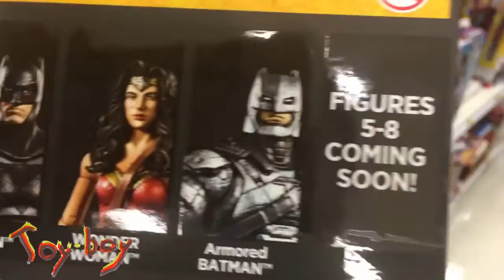DC Comics' Bane Endorses Trump?! - WHY SO SERIOUS Issue Issue #1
Welcome to the Why So Serious show where we ask why the heck are we all so serious about everything. We will explore geek culture which will consist of everything from comics to pizza and more amazing crap. Our hosts Jim Dex Star, Eddie Lovecraft, and Maximum Gillage will guide you on the magical road through a Why So Serious moment. Enjoy.

All characters are owned by DC so don't sue us.